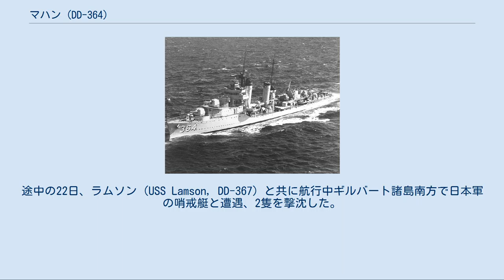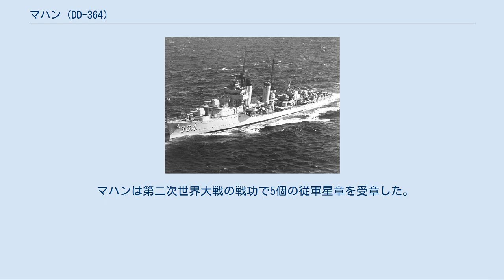マハン (DD-364)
アルフレッド・セイヤー・マハン
マハン (USS Mahan, DD-364) は、アメリカ海軍の駆逐艦。
マハン級駆逐艦のネームシップ。
艦名はアルフレッド・セイヤー・マハン少将に因む。
 マハンは1934年6月12日にニューヨーク州スタテンアイランドのユナイテッド・ドライドック社で起工する。
1935年10月15日にキャサリーン・H・マハン（マハン少将のひ孫）によって命名、進水し、1936年9月18日に艦長J・B・ウォーラー中佐の指揮下就役する。
 マハンは1936年11月16日にニューヨークを出航、初期の訓練と親善訪問巡航を併せた2ヶ月間の航海をカリブ海および南米の港に向けて行った。
1937年1月に帰還すると7月まで東海岸沿いの作戦活動に従事し、その後太平洋に向かった。
8月半ばに西海岸に到着し、南カリフォルニア沖合での艦隊訓練演習に参加、その後真珠湾に向かった。
定期的な西海岸への訪問、1939年2月のカリブ海での艦隊演習などハワイ海域での多忙なスケジュールで1941年12月まで過ごす。
 哨戒中の1941年12月7日、日本軍による真珠湾攻撃が行われた。
マハンは第12任務部隊と共に日本軍部隊を迎え撃つよう命令を受け、真珠湾南方200マイルの海域からジャルート環礁へ向かった。
しかしながら敵部隊を発見することはできず、マハンは12日に真珠湾に帰還した。
 12月下旬にマハンは海兵隊の援軍部隊をジョンストン島へ運び、民間人をハワイに避難させた。
その後は島間航路の哨戒および船団護衛任務を2月24日まで行い、続いてカントン島でのステーション艦任務に就く。
3月24日にカントン島を出航し、ハワイに帰還すると続いてオーバーホールのため西海岸へ向かった。
その後はハワイおよび西海岸海域で哨戒巡航を行い、1942年10月16日に南太平洋に向かった。
途中の22日、ラムソン (USS Lamson, DD-367) と共に航行中ギルバート諸島南方で日本軍の哨戒艇と遭遇、2隻を撃沈した。
27日にサンタクルーズ諸島北方から第61任務部隊と共に出航したマハンは、日本軍機の攻撃を受けるが4機を撃墜した。
同日、南太平洋海戦の後にマハンは戦艦サウスダコタ (USS South Dakota, BB-57) と衝突する。
双方とも大きく損傷し、マハンは艦首が曲がり構造材が大破した。
ヌメアでの応急修理後真珠湾へ移動し、マハンには新たな艦首が与えられた。
 マハンは1943年1月9日に南太平洋に戻り、ニューヘブリディーズ諸島、ニューカレドニア、フィジー間での船団護衛任務に就く。
3月にはニューカレドニアでの哨戒任務を開始した。
4月に船団護衛任務を再開し、ガダルカナル島へ巡航、続いてオーストラリア海域での任務を始める。
ニューギニアに移動し、マハンは7月2日からミルン湾を拠点として活動を始めた。
続く3ヶ月間は戦闘が続いた。
8月9日にはナッソー湾への上陸作戦に参加し、22日と23日にはフィンシュハーフェンへ砲撃を行う。
22日のオーストラリア軍部隊の上陸時、マハンは日本軍機3機を撃墜した。
その後9月4日から8日までラエへの上陸部隊を支援した。
 10月から11月にかけてブナを拠点として活動し、マハンはニューギニア周辺の哨戒を行った。
マハンはニューブリテン島で日本軍施設に対する砲撃を行い、26日には同島のグロスター岬に上陸する部隊に対して火力支援を行った。
その後はニューギニアのガリに対する砲撃を行い、オーストラリアのシドニーに短期間停泊した後、ニューギニアとニューブリテン島間での船団護衛任務に従事した。
1944年2月28日、ロスネグロス島に砲撃を行い、その後アドミラルティ諸島で船団護衛任務に就いた。
 2年以上の多忙な戦場での活動後、1944年の春にマハンはオーバーホールのためカリフォルニア州サンフランシスコに向かった。
作業が完了すると7月上旬に真珠湾に戻り、同海域で8月15日まで訓練を行った。
その後エニウェトク、ジャルート環礁、グアム、サイパン、ウルシー環礁を経由して、マハンは10月20日にニューギニアに戻った。
マハンはホーランディアとレイテ島間の船団護衛任務およびレイテ島沖での対潜哨戒任務に11月末まで従事した。
 1944年12月7日、レイテ島とポンソン島の間を哨戒中にマハンは日本軍機部隊の攻撃を受けた。
戦闘では戦闘機3機を撃墜したも...